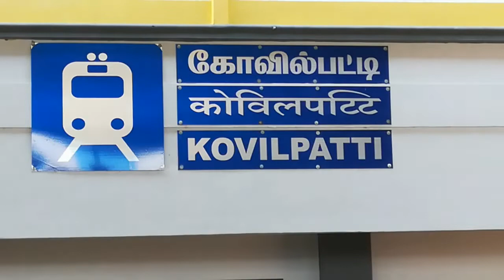Arrival & Departure Kovilpatti Railway Station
On this compilation we are featuring arrival & departure at Kovilpatti Railway Station Video was recorded on March 2022.